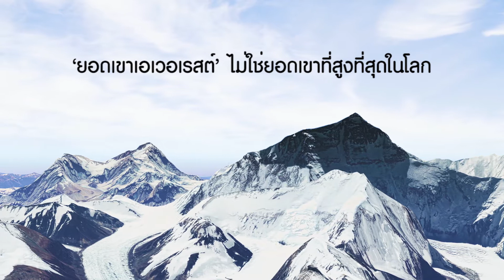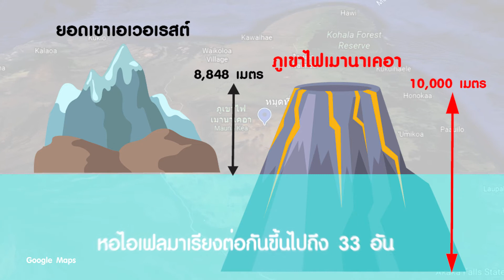ที่สุดในโลก EP 2 ภูเขาที่สูงที่สุดในโลก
สวัดดีครับวันนี้เราจะมารู้จักภูเขาที่สูงที่สุดในโลก ก็คือ ภูเขาไฟเมานาโลอา
ภูเขาที่สูงที่สุดในโลกึุณคิดว่าเป็น เอเวอร์เรส ใช่ไหมครับแต่จริงๆมีภูเขาที่สูงที่สุดในโลกอีกหนึ่งที่ถ้าน้ำจากใต้น้ำทะเลนั้นคือภูเขาไฟเมานาโลอาเป็นภูเขาที่สูงที่สุดในโลก ตั้งอยู่ รัฐฮาวาย ประเทศสหรัฐ มีความสูงวัดจากระดับน้ำทะเล 4,170 เมตร

Facebook Fanpage : รู้ก่อนเที่ยว